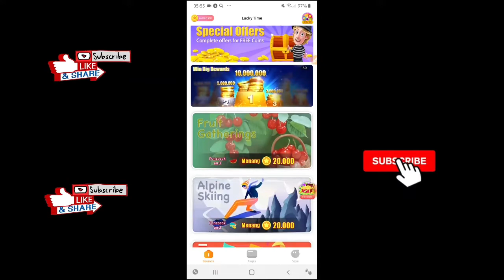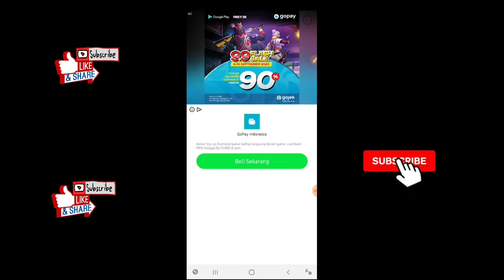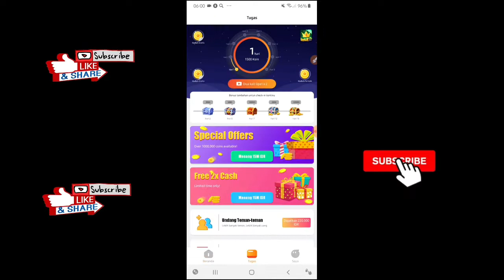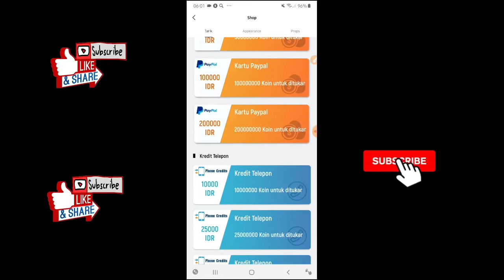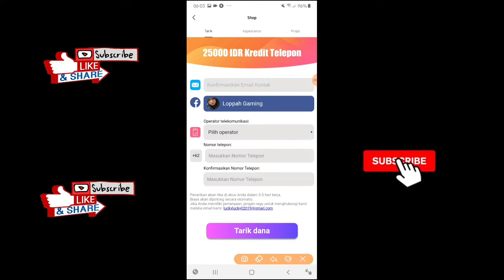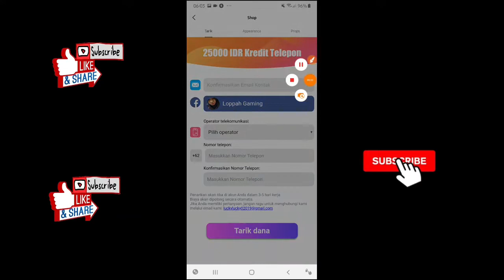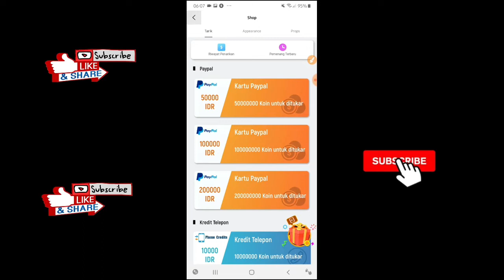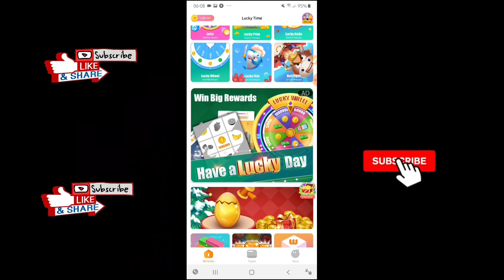Cara Dapat Pulsa Gratis || Cara Tarik Saldo Lucky Time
Tutorial Lengkap, Cara Dapat Pulsa Gratis Dari aplikasi dan Cara tarik Saldo lucky time, tarik saldo atau Withdraw lucky time, Paypal & pulsa. Cara menarik Saldo lucky time. Cara mendapatkan pulsa gratis setiap hari.
 Link aplikasi di bawah
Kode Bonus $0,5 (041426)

Dollar
GRATIS!

Dan Terimakasih Bagi teman-teman Boskuh! Yang sudah menonton video ini .

mining gratis penghasil bitcoin, gratis mining penghasil bitcoin, situs mining gratis penghasil bitcoin, situs mining paling gampang gratis penghasil bitcoin indodax, mining gratis 2020 penghasil mata uang indodax